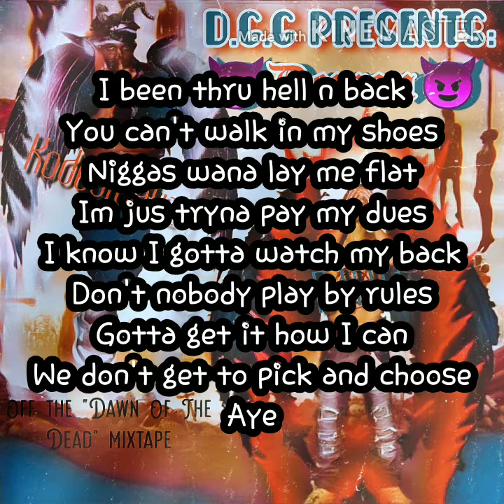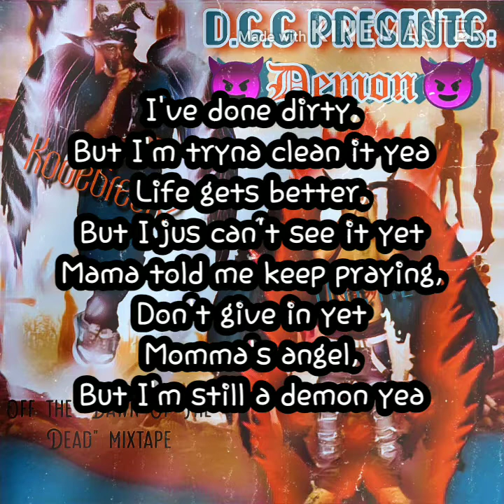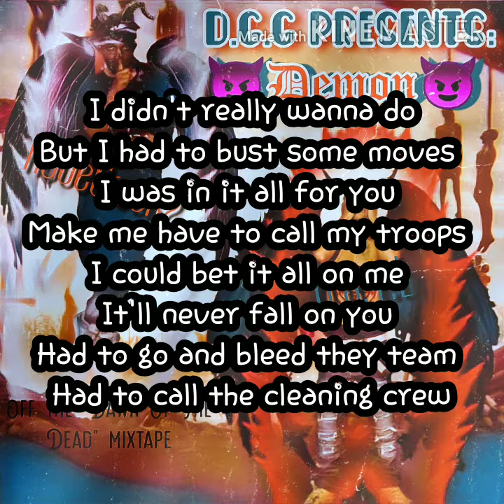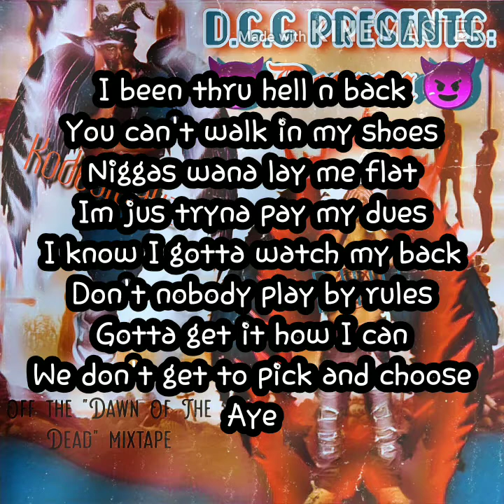D.N.Y.L x Kode6reakz (D.G.G) - Demon (Lyric Video)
Off the upcoming mixtape: Dawn Of The Dead
Dead Nice Entertainment
Ghost Gang Global
Gangetas Gettin Money